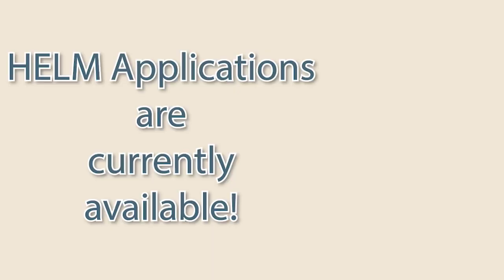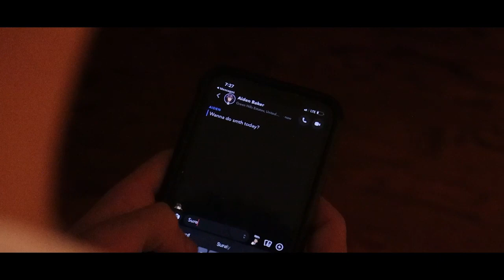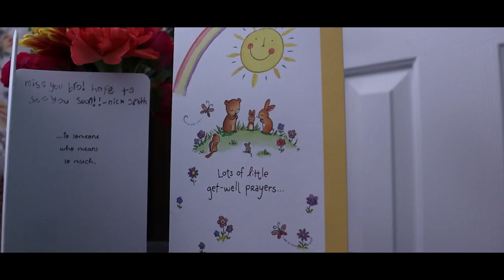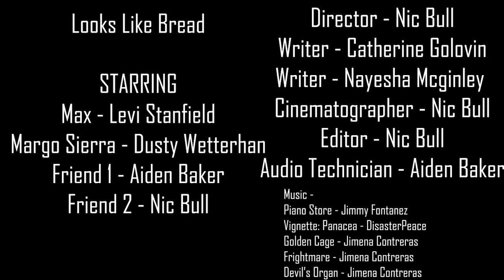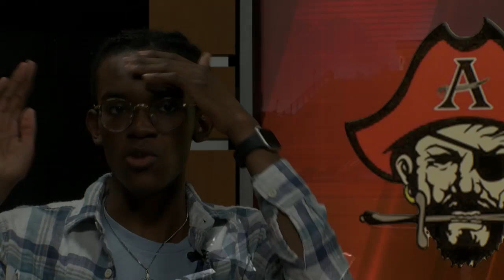The Anchor 3-21-2024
At 9 minutes in we've got some baseball highlights!